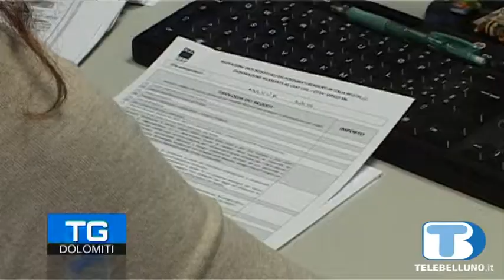Reddito di cittadinanza, i bellunesi iniziano a informarsi